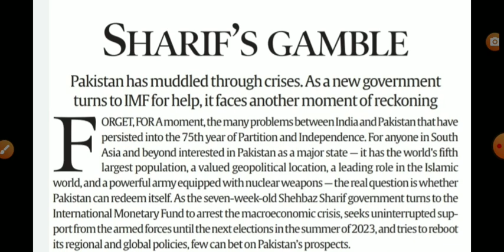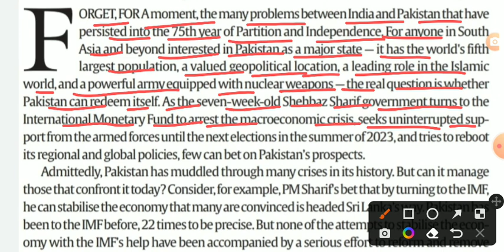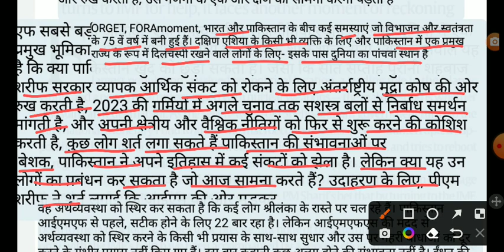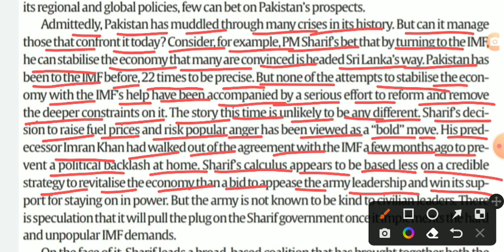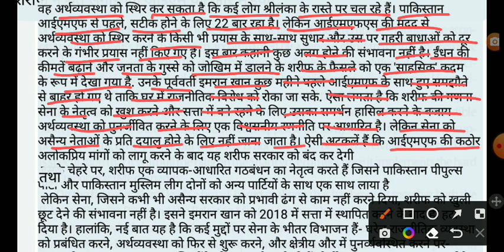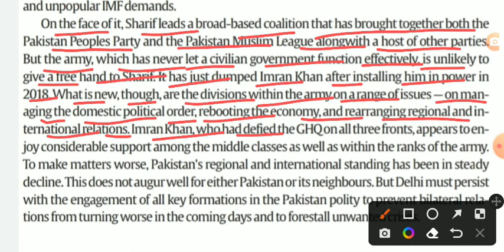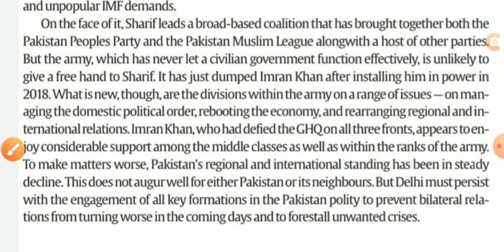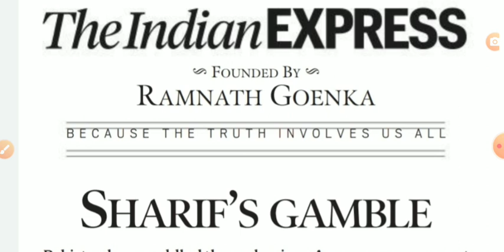31 May 2022 ll THE INDIAN EXPRESS NEWSPAPER EDITORIAL ANALYSIS TODAY ll THE INDIAN EXPRESS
31 May 2022 ll THE INDIAN EXPRESS NEWSPAPER EDITORIAL ANALYSIS TODAY ll THE INDIAN EXPRESS

the indian express editorial analysis,
the indian express editorial analysis today,
the indian express newspaper analysis today editorial,
the indian express newspaper editorial analysis,
the hindu indian express editorial analysis in hindi,